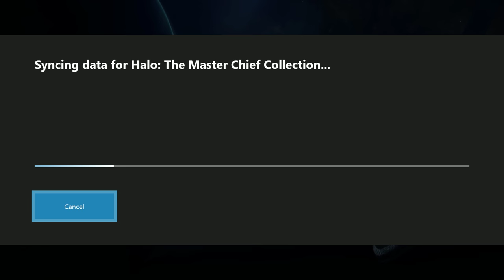Part 1: Halo: Combat Evolved (4k | Xbox One X)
Playing some Master Chief Collection! Haven't touched the original Halo since back when it first came out on PC in 2003. The enhancements are a really nice touch!